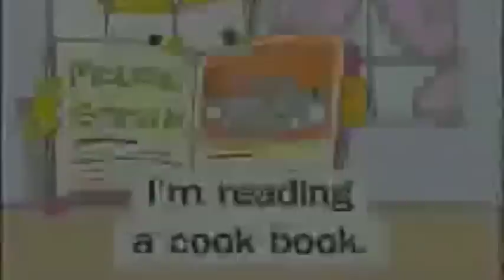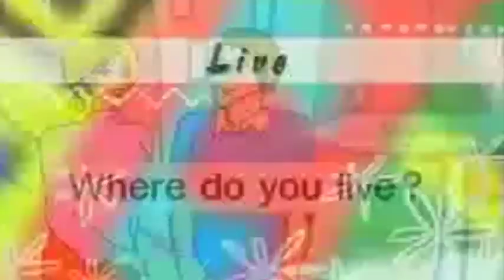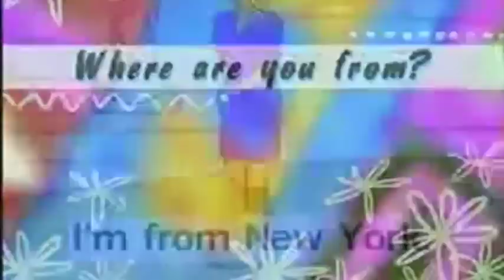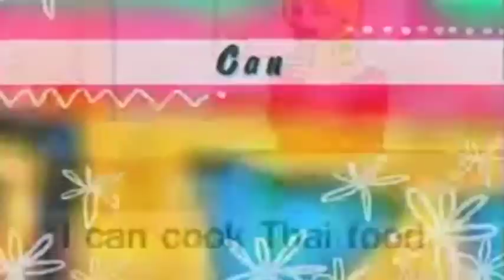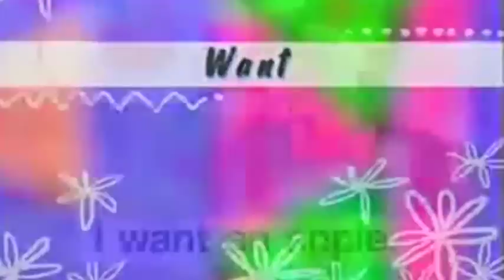111 Bài học tiếng Anh cơ bản cho người mới bắt đầu (part 1)